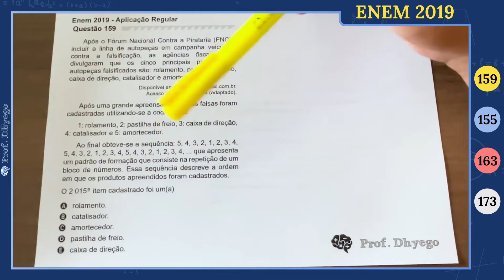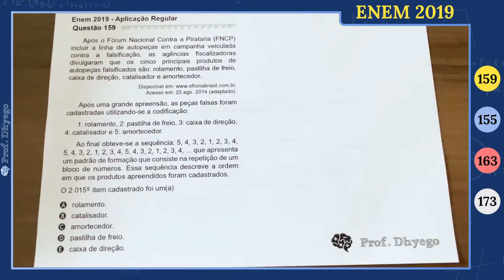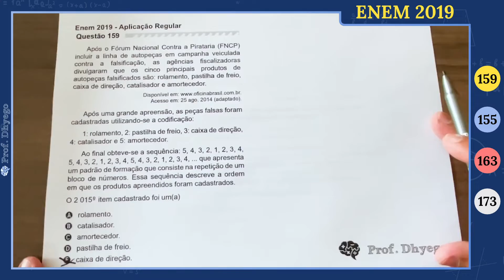Após o Fórum Nacional Contra a Pirataria (FNCP) incluir a linha de autopeças em campanha veiculadaco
Após o Fórum Nacional Contra a Pirataria (FNCP) incluir a linha de autopeças em campanha veiculada
contra a falsificação, as agências fiscalizadoras divulgaram que os cinco principais produtos de autopeças falsificados são: rolamento, pastilha de freio, caixa de direção, catalisador e amortecedor.
Acesso em: 25 ago. 2014 (adaptado).
Após uma grande apreensão, as peças falsas foram cadastradas utilizando-se a codificação
1: rolamento, 2: pastilha de freio, 3: caixa de direção, 4: catalisador e 5: amortecedor.
Essa sequência descreve a ordem em que os produtos apreendidos foram cadastrados.

O 2.015º. item cadastrado foi um(a)